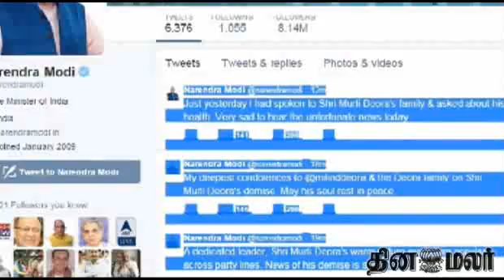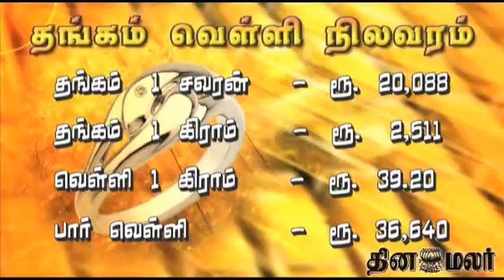Dinamalar 4 PM Bulletin Tamil Video News Dated Nov 24th 2014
Dinamalar 4 PM Bulletin Tamil Video News Dated Nov 24th 2014 For more videos